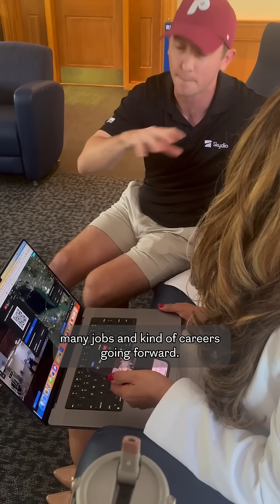Students play with police drones and body cameras at Philly tech summit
About 250 students ages 4 to 18 gathered last week for the fifth annual X5 Teen Tech Summit, which was hosted by Grace 3 Technologies, drone company Skydio, and the Philadelphia Police Department.

Students circled through stations under the beaming sun where they operated the same type of drones used by Philadelphia police, watched a robotic dog strut across the track, held Axon police body cameras, learned about police reports written with artificial intelligence, and played a soccer tournament with recreational drones.

The event is intended to foster interest in tech, robotics, and public safety careers, particularly among Black and brown students who might not otherwise have the opportunity to learn about these technologies in such a hands-on way, according to organizers.